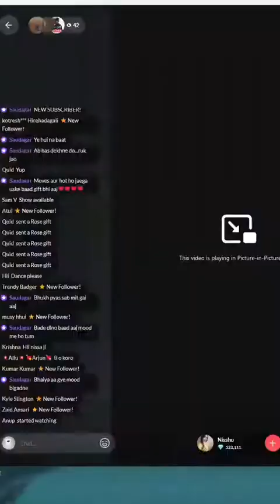bong saree beautiful bhabhi